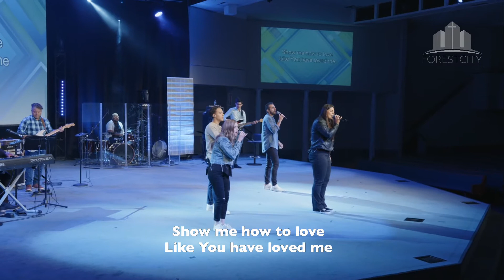💒👉 06/26/2021 LIFE - A Youth Program ✝️💒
👉 Horarios de la Iglesia Online 👈

Lunes 7:30 pm Oración en Familia 🙏🕢
Miércoles 7:30 pm Oración Estudio 🙏 🕢
Sábados 10:00 am Servicio de Adoración y Alabanza | 11:15 am Escuela Sabática (Estudio Bíblico)🙏🕚